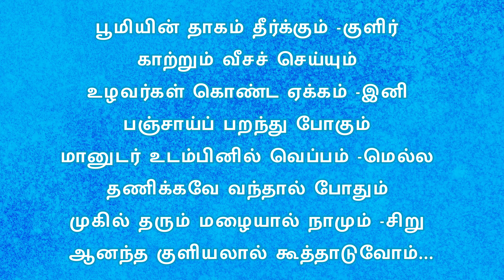முகில் தரும் மழையால் நாமும் -சிறு ஆனந்த குளியலால் கூத்தாடுவோம்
பூமியின் தாகம் தீர்க்கும் -குளிர்
காற்றும் வீசச் செய்யும்
உழவர்கள் கொண்ட ஏக்கம் -இனி
பஞ்சாய்ப் பறந்து போகும்
மானுடர் உடம்பினில் வெப்பம் -மெல்ல
தணிக்கவே வந்தால் போதும்
முகில் தரும் மழையால் நாமும் -சிறு
ஆனந்த குளியலால் கூத்தாடுவோம்...